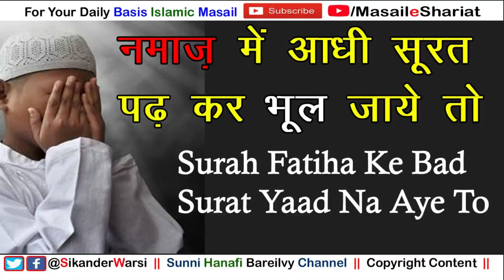Namaz Me Adhi Surat Bhool Jaye To Kya Karen | Namaz Ke Bich Me Surat Bhul Jaye To Namaz Hogi Ya Nahi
(NEWS & Update) 📰 📅⏰
Aane Wali Videos & Live Timing Dekhen
qirat me surat bhul jaye to kya karen
namaz me surat padhna bhool jaye to kya karen
kya namaz me surat bhulne par namaz hogi
sikander warsi about surat bhulna
agar qiyam me adhi surat bhul jaye to
namaz padhte waqt adhi surat padh kar bhul jaye to
qiyam me kuch hisa surat ka bhul jaye to
agar namaz me aga ki surat yaad na aye to kya kare
sikander warsi on qira bhul jana
namaz padhte waqt adhi surat yad na aye to kya kare
agar namaz me surat yaad nahi ati to kya kare

नमाज़ में आधी सूरत पढ़ कर भूल जाना
नमाज़ में किरात भूल जाना
नमाज़ के बिच में सूरत याद ना आना